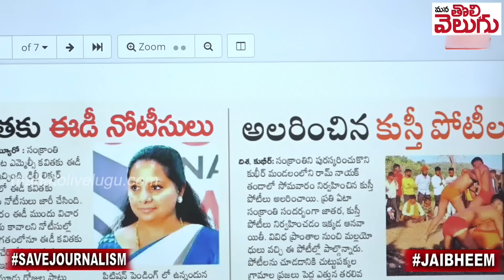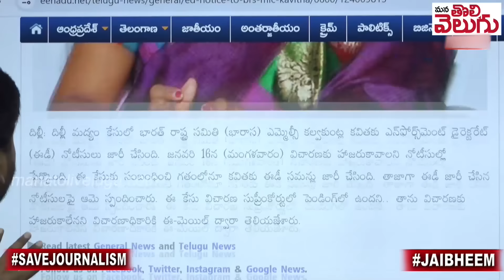కవితకు ఈడీ నోటీసులు ఎంపీ ఎన్నికల డ్రామానా ?? | ED notices for the MLC Kavitha | Manatolivelugu